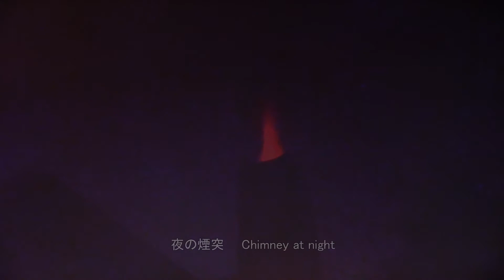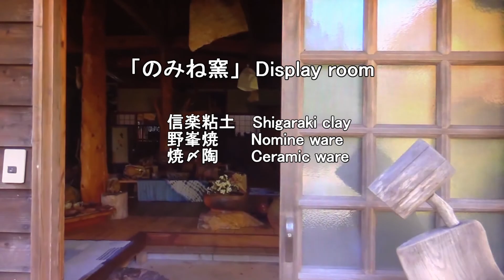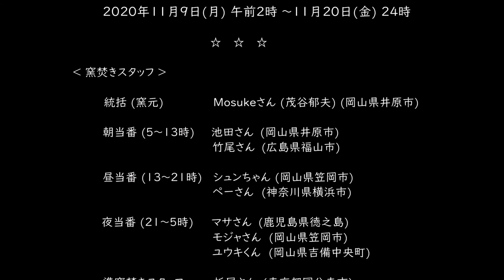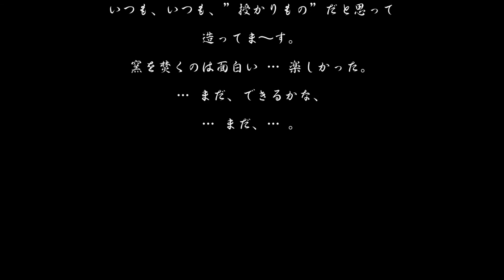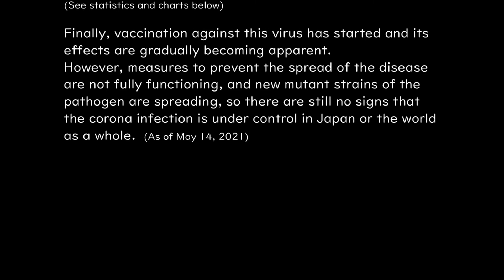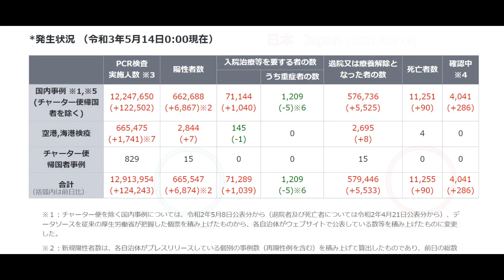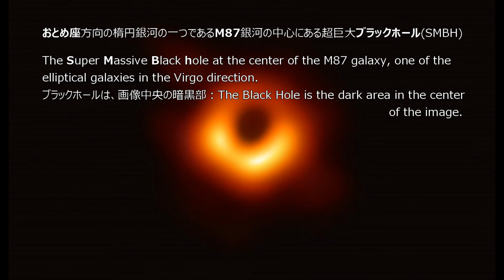野峯の窯焚き2020 (S) 野峯窯 茂谷郁夫 "Nomine-Gama 2020" "The Kiln Firing,jp" 田村陽子（回廊「瞬」）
岡山県井原市、野峯窯 (茂谷郁夫) の「窯焚き」
当ビデオ巻末のBGMを、Elvis Presley の「An Evening Prayer (1971)」でお楽しみなりたい方は、「…もっと見る」欄の指示に従い、この下にあるURLから「野峯の窯焚き2020 (P) 全貌　完全版」をご視聴下さい。
←再生の仕方、この動画リンクの上の赤い YouTube アイコン、か、青色URLアドレスをクリックして下さい。また、URLアドレスが黒色文字の場合は、マウスのカーソルでこのURLをなぞって反転させ、それを「右クリック」して「 に移動」を選択することで(P) 版を再生できます。

「窯」に蓄えられた「薪」の品質と量が壮観 　「野峯窯の全貌」
Nomine-Gama.jp    The Kiln Firing     Full view of Nomine-Kiln
「野峯窯」の全貌がここに明かされる。

【主な内容】
1、0h00m00s  序章　タイトル  Title　導入  Introduction

2、0h02m22s  窯焚きの様子　The Kiln Firing

3、0h22m41s  野峯窯の概観　The Overview of Nomine-Gama
      0h22m46s    (1) 工房   Studio
      0h23m48s    (2) 展示室   Display room
      0h25m45s    (3) 母屋   Main house
      0h28m17s    (4) キッチン   Kitchen
      0h31m17s    (5) 窯屋 薪場   Firewoods
      0h33m02s    (6) 野菜園   Vegetable garden

4、0h34m21s   終章　The end credit roll

5、0h36m40s   付録　Appendices
   　　  　　　  (1) COVID-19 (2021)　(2)The  Saturn (Backlighting 2013)
     　　　　　  (3) Black Hole (2019)　(4) Myanmar Coup. (2021)
               (All end times: 40m44s)

以上　That's all